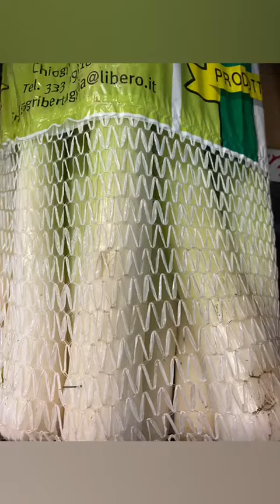Giacomo Introna 💚❤️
Video da parte di Giacomo Introna